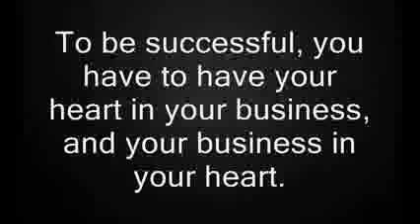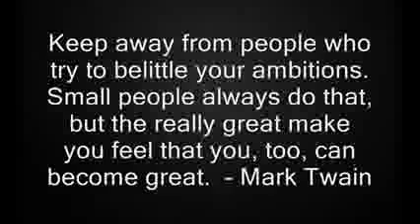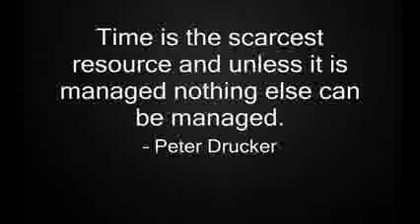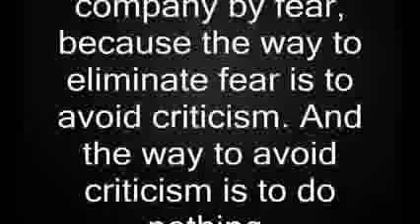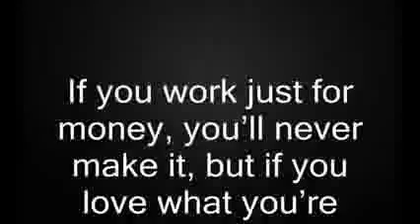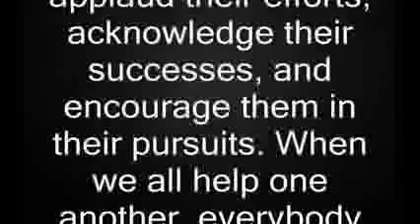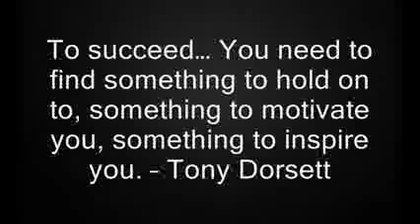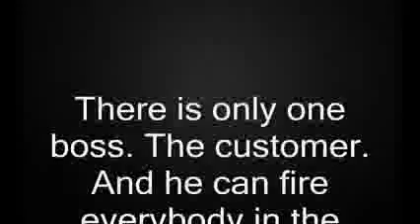Quotes for Entrepreneurs